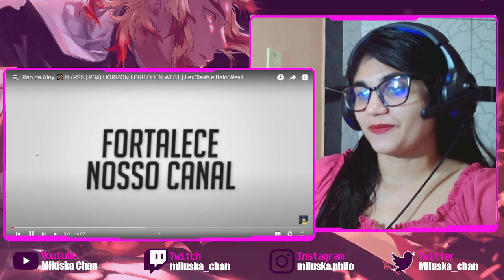Reagindo ao rap da Aloy (Horizon Forbidden West) l LexClash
Oieee, aqui é a Miluska Chan! Hoje eu assisti:
Rap da Aloy 🏹❄ (PS5 | PS4) HORIZON FORBIDDEN WEST | LexClash e Italo Weyll

Não esquece que as lives estão rolando na Twitch dia de terça, quarta e sexta às 19h